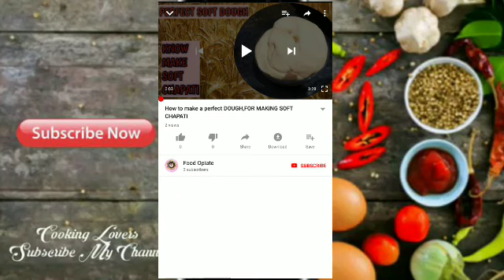TWO (2) method tasty SANDWICH || MASALA ALU & SIMPLE ALU SANWICH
Namaskaar  Dosto,aj mein ap se  MASALA ALU & SIMPLE ALU  recipe ke bare me batanae ja rahi ho ,sare hi ingredients jasi meni dali ho same apko bhi put karne hai ,and belive me ye tasty bane ga,
agar apko video acha laga tho muje comment kareke  jarure batana
MASAL ALU SANDWICH
SIMPLE ALU SANWICH